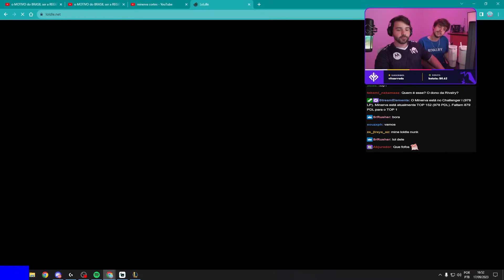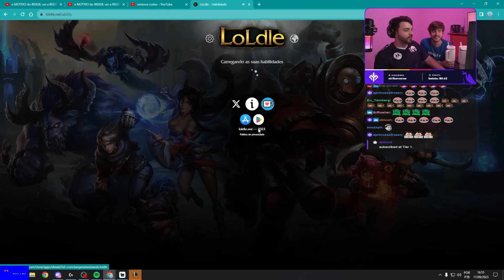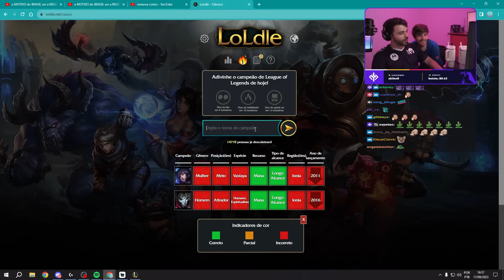LOLDLE MAIS que ESPECIAL! Part. NAMORADO ❤ (MOZÃO)!